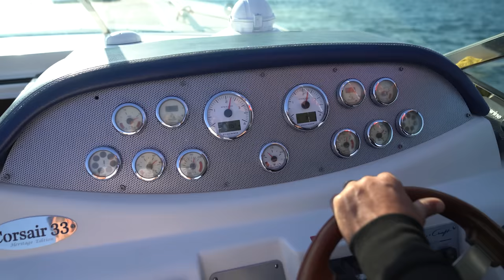Passeio de Barco e Transplante capilar em Istanbul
O cara que vai cuidar de você é o cara certo para cuidar de você, e o tratamento aqui com eles é muito bom. Este cara vai receber uma boa gorjeta, ele merece. Eu estive pesquisando por cinco anos e olhe essa felicidade. Esses caras cuidam bem dos clientes, é 10/10. Meu sotaque é um pouco estranho porque sou espanhol na verdade

Shorts ↴